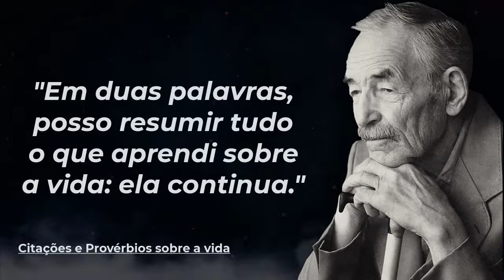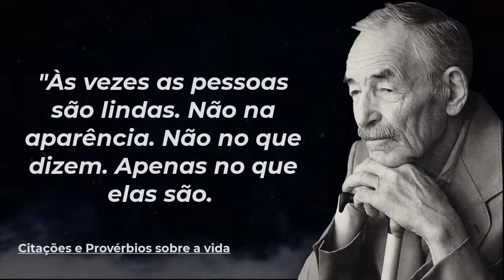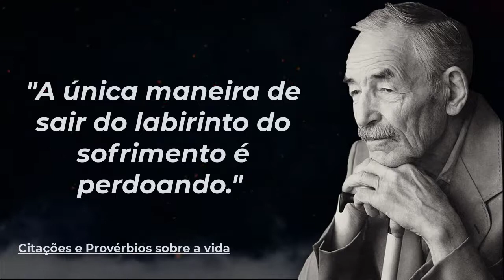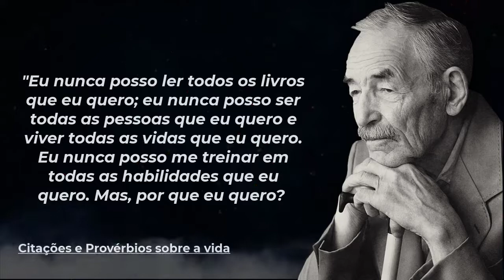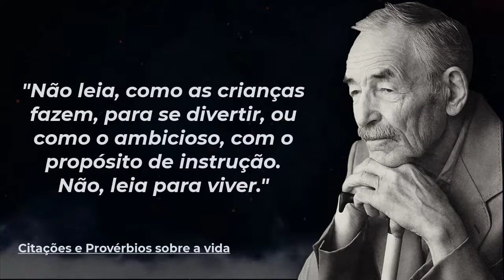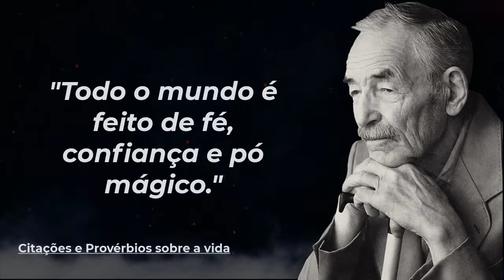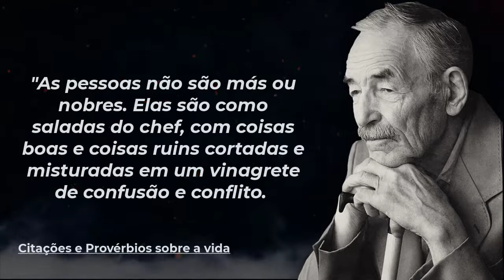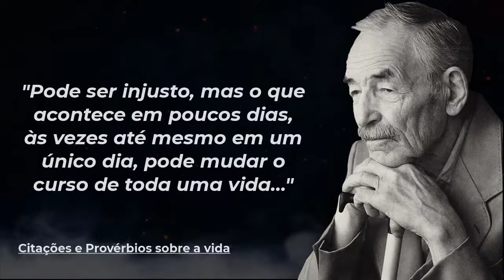50 Frases, Citações e Conselhos famosos para te fazer refletir sobre a vida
Esta é uma seleção especial com 50 citações, frases e conselhos famosos para te fazer refletir sobre a vida, contendo sabedoria, frases, aforismos para aumentar sua inteligência. Inspire-se e deleite-se com pensamentos profundos que vão impactar você.

Esperamos que você tenha gostado do vídeo, muito tempo e esforço foram investidos nele.

Informações sobre direitos autorais:
* Declaramos que de forma alguma pretendemos infringir os direitos autorais. O conteúdo usado é estritamente para fins de pesquisa/revisão e para ajudar a propagar o conhecimento.

Sad Piano Instrumental, Soundtrack [Livre de Direitos Autorais] - Alexander Nakarada - Emotional Piano Improvisation